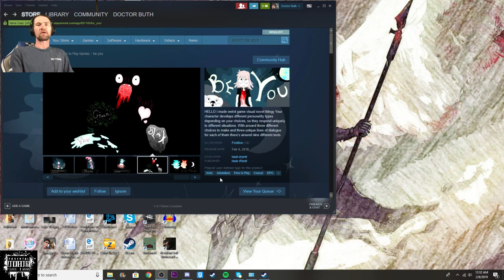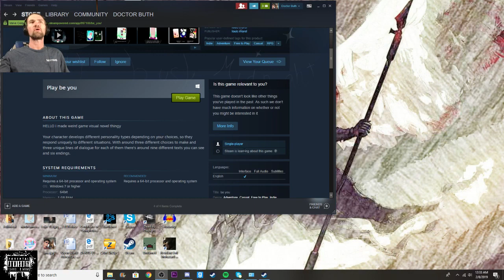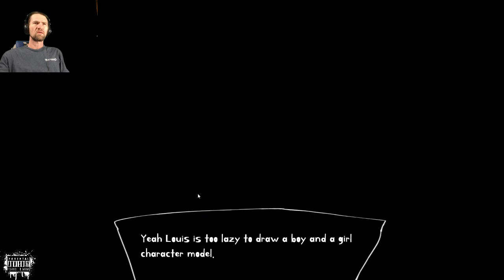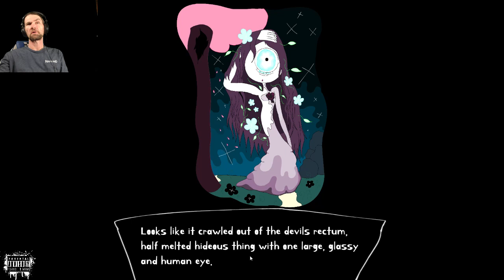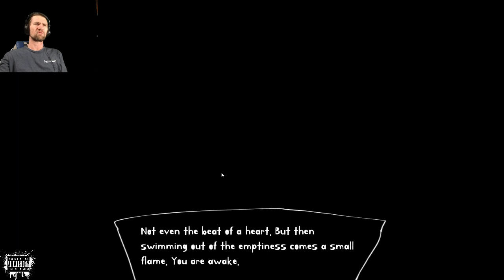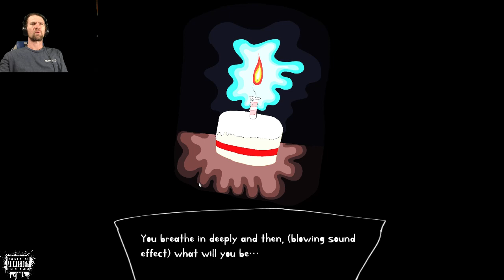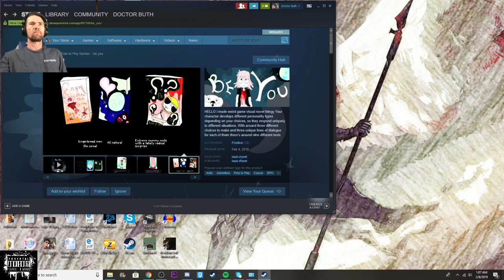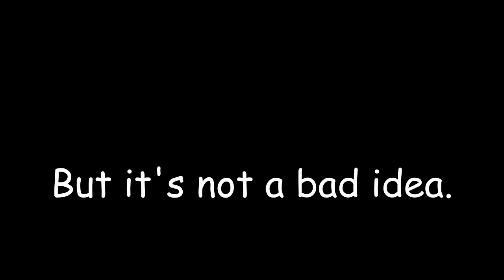Be You Pt 1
if you want to learn more about autism or Louis Morel, you can check him out @